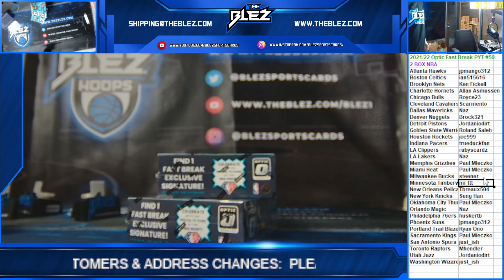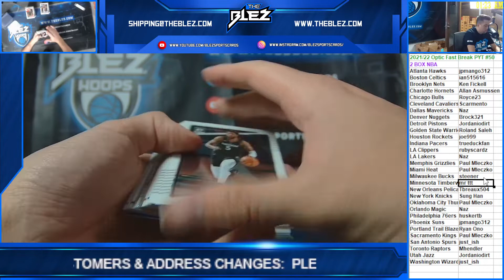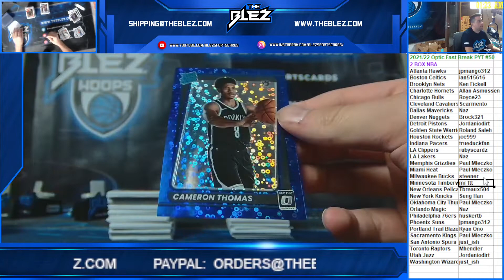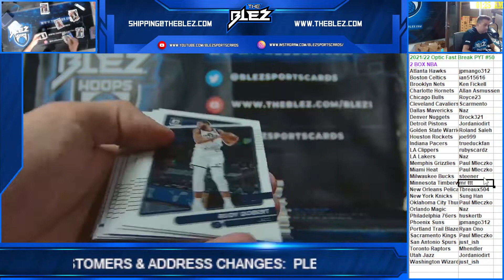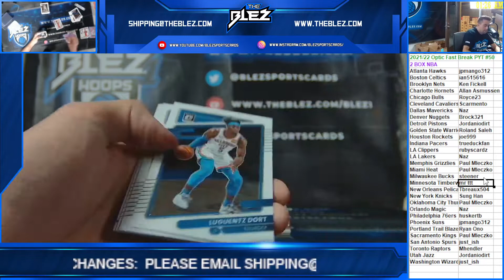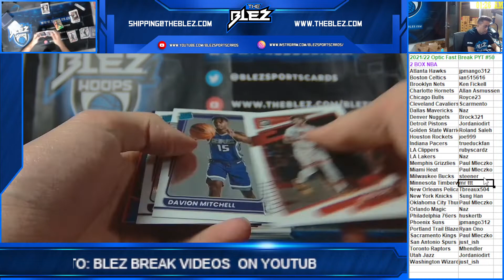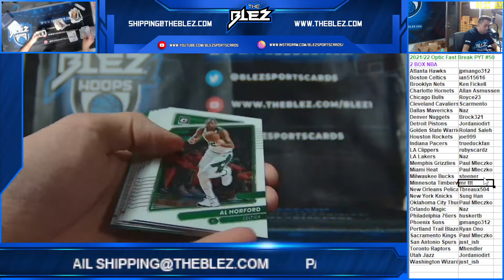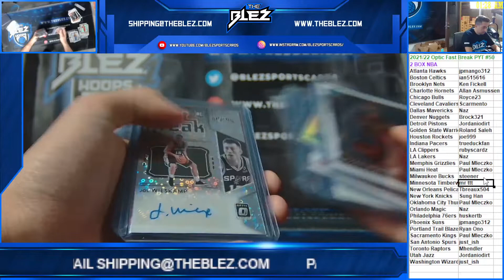2021 22 Panini Optic Fast Break NBA 2 Box PYT #50